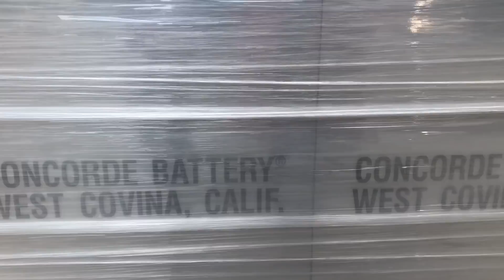20 Batteries Delivered! | ep. 25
Tammy does some sanding on the sailboat, Todd works on the generator, and our batteries for our electric sailboat arrive! All 1800 pounds of them! We leave our kids home alone a couple times a week. Today we asked Katie to shoot some video of what happens on those days.

We are a family preparing to sail around the world in our electric sailboat. Join our adventures as we learn to sail and figure out all we need to know about living on a boat with kids.

Products we use and love:

This means that if you click on and purchase from our links, we will get a small percentage from those stores and brands. This does not cost you anything extra and we appreciate your support when you do click. Thanks!